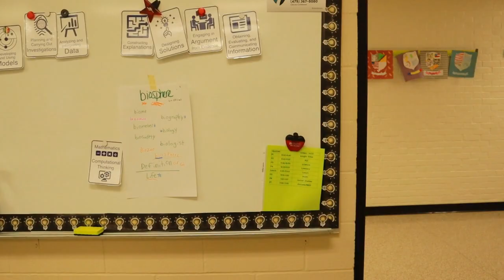Morning Announcements 1.25.23